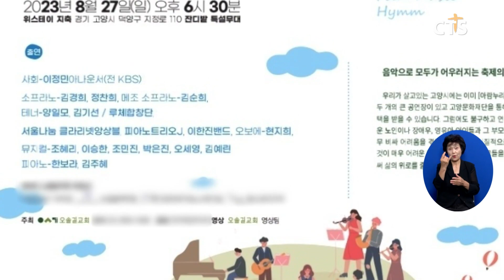오솔길교회, 제4회 노을음악회 개최 (이한승) l CTS뉴스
오솔길교회가 오는 27일 제4회 노을 음악회를 개최합니다.

노을 음악회는 노인과 장애인을 비롯해 공연비가 비싸 공연장을 찾지 못하는 저소득층가정 등 소외된 이웃을 위로하기 위해 오솔길교회가 진행하고 있는 야외 음악회입니다.

이번 음악회에는 유명 성악가들은 물론 루체 합창단과 이한진밴드, 뮤지컬 배우 조혜리 등 다양한 장르의 아티스트가 참여해 다채로운 공연을 선보일 예정입니다.

오솔길교회 김범기 목사는 “작은 개척교회가 감당하기 어려운 만큼의 비용과 내용이지만 하나님의 채우심을 기도하며 나아간다”고 소감을 전했습니다.

제4회 노을 음악회는 오는 27일 경기도 고양시에 있는 특설 야외무대에서 진행됩니다.